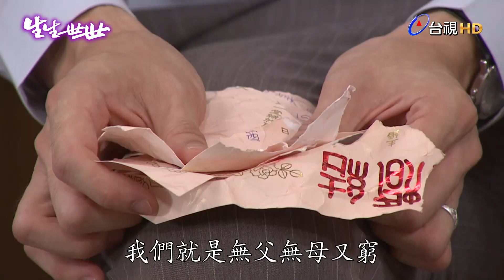【生生世世】EP123 只是想結個婚好難 Born Into Loving Hands｜金鐘好戲 感動回歸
演員：薛仕凌

今年五月 最動人熱淚的 台視戲劇